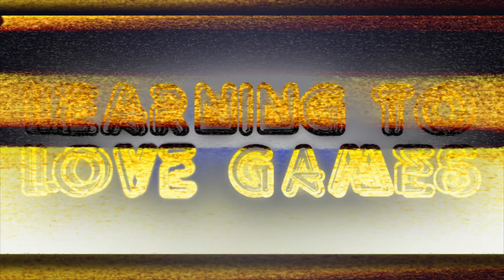Learning to Love Games | MK DS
Enjoy one cup of Mark Kart DS being played on the Wii U.